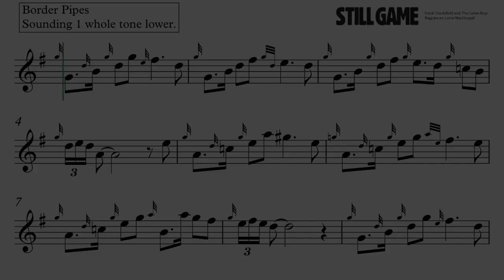Still Game Theme on Bagpipes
My Bagpipe arrangement of the theme from BBC Scotland Comedy "Still Game" as used in their last ever show "The Final Farewell" at the Hydro.  I found a recording on YouTube which wasn't allowed, so it's a bit naughty to put up!